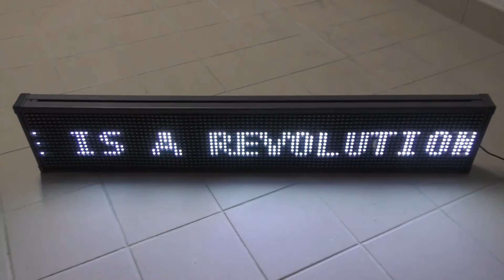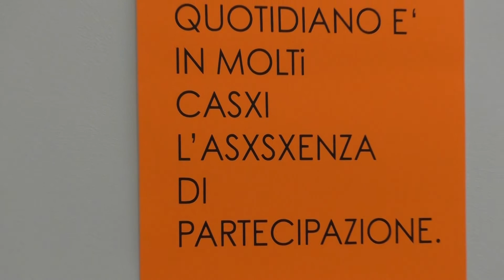NESXT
Un festival diffuso, indipendente, che include progetti espositivi in gallerie e in luoghi non convenzionali, talk, performance e esibizioni live. La seconda edizione di Nesxt porta a Torino l’arte contemporanea italiana e internazionale in una quarantina di sedi, con l’obiettivo di ribadire la sua missione: quella di essere un luogo privilegiato di osservazione delle tendenze in divenire, una casa per la cultura e i suoi protagonisti, e una rete di collaborazione. Tre anime che si intrecciano anche nel nome del festival, che include il concetto di futuro (next), di nido (nest) e di network.